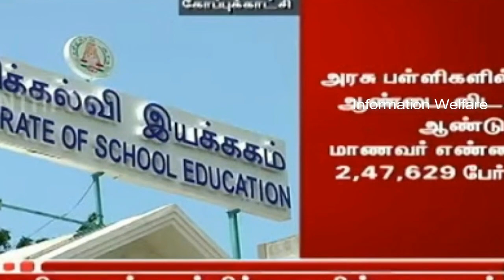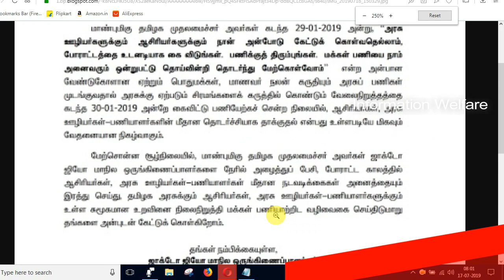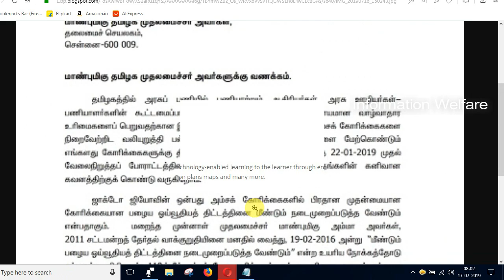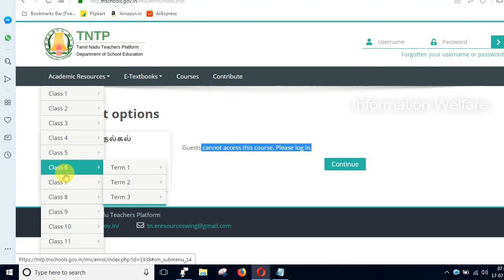பள்ளிக்கல்வித்துறையில் அதிரடியாக வெளியான 5 புதிய அறிவிப்புகள்! ஆசிரியர்களுக்கு சற்று அதிர்ச்சி தரும்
தமிழக பள்ளிக்கல்வித்துறை அதிரடி!!